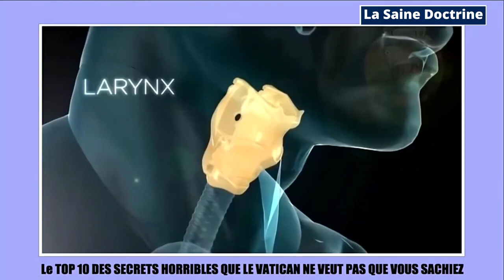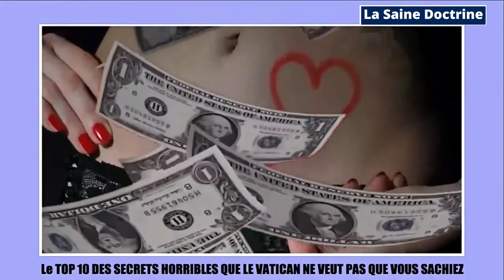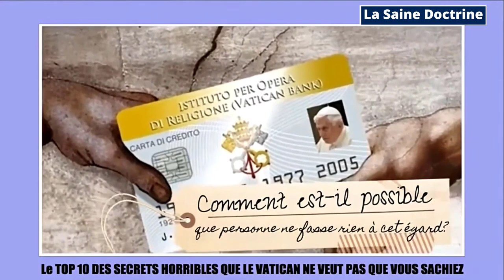TOP 10 SECRETS HORRIBLE QUE LE VATICAN NE VEUT PAS QUE VOUS SACHIEZ